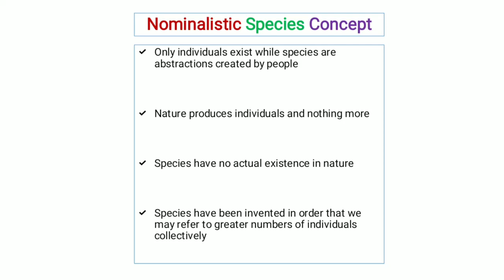Nominalistic Species Concept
Evolution and Principles of Systematics